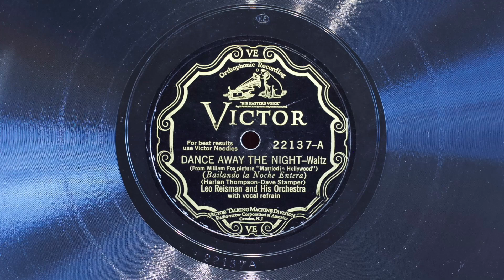Dance Away the Night • Leo Reisman and His Orchestra (EMG Mark Xb Oversize Gramophone)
Leo Reisman and His Orchestra (with vocal refrain by Larry Levin) play "Dance Away the Night" on Victor scroll record 22137-A, played on an EMG Mark Xb Oversize gramophone with a Meltrope III soundbox and a Burmese Colour Needle. Recorded September 20, 1929 in New York City.